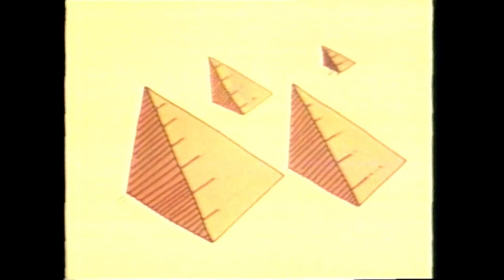Guess What with Jan Rubeš | EP 25